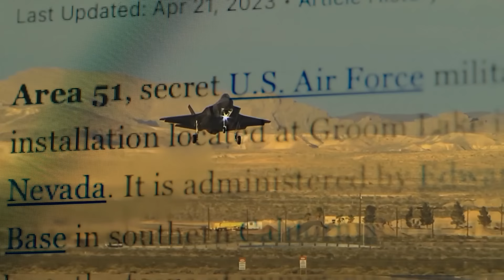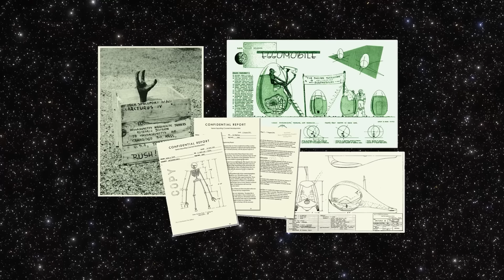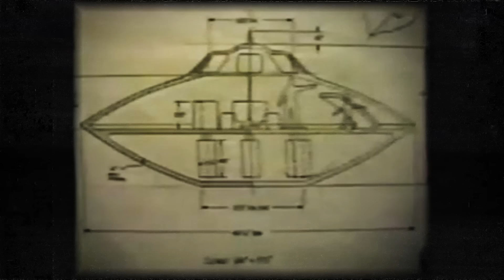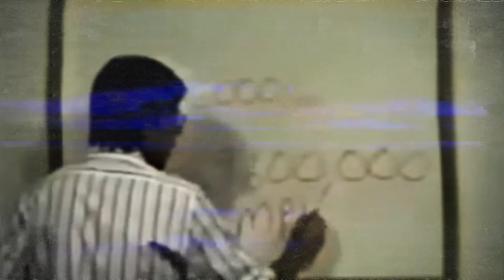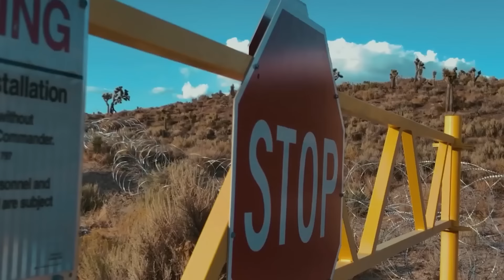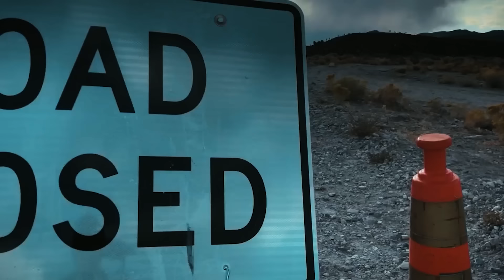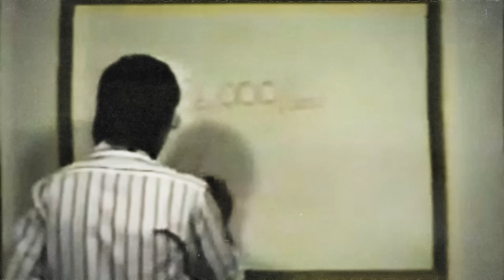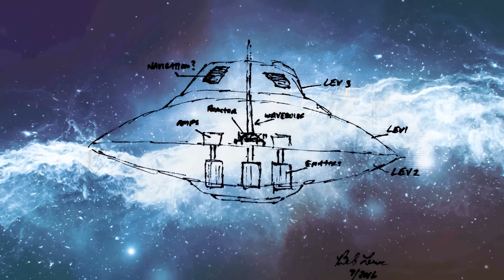FBI Scientist Just Leaked A Classified Secret About Aliens And You Should Be Worried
Government Insider Just Leaked A Classified Alien Secret And Scientists Are Scared

A government insider just leaked a classified alien secret that has scientists terrified. Learn more about this shocking revelation in this video featuring David Grusch and Bob Lazar. Explore the world of UFOs, aliens, and government conspiracies. What mysteries are they not telling us? Stick around and find out!